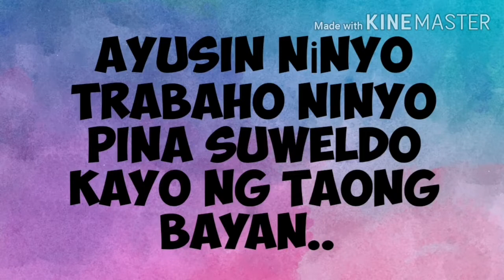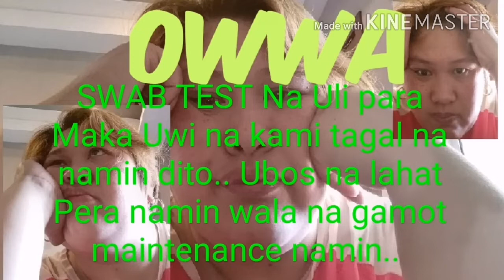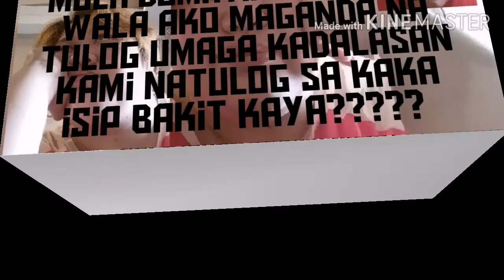OFW Na Dismaya/swab test result/ADAYINLIFE IN quarantine /50Day Quarantine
Mga OFW na Dismaya sa result sa swab test mabagal..
Nakaka dismaya marami wala PA result.. Dumating na sa buhay Depresyon ang kalaban pero pilit parin Laban an pero hindi tiyak kakayanin baka OWWA mahuli na ang lahat..
Please share guys para ma actionan agad... Maraming salamat sa lahat  Godbless..